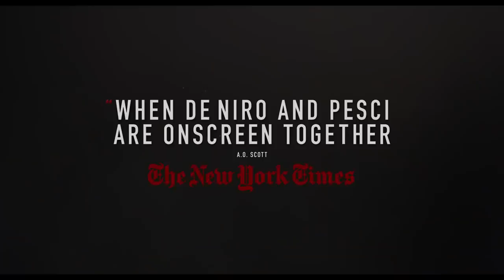THE IRISHMAN Final Trailer (2019) Netflix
Robert De Niro, Al Pacino and Joe Pesci star in Martin Scorsese’s THE IRISHMAN, an epic saga of organized crime in post-war America told through the eyes of World War II veteran Frank Sheeran, a hustler and hitman who worked alongside some of the most notorious figures of the 20th century.